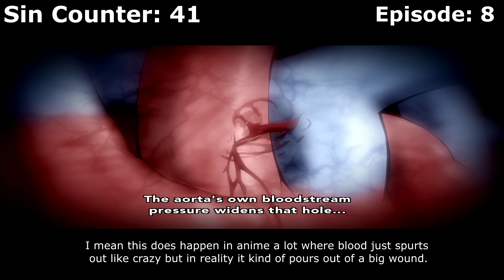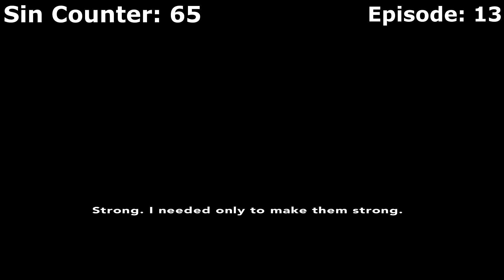Everything wrong with: Assassination Classroom | Season 2 | (Second Quarter)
Even Anime are sinful.

Here's the second quarter of my Everything Wrong With: Assassination Classroom season 2 sins covering episodes 8-13.

Outro Music Artist: Pogo
Outro Music Song: Data & Picard